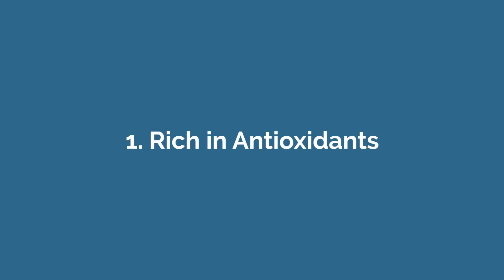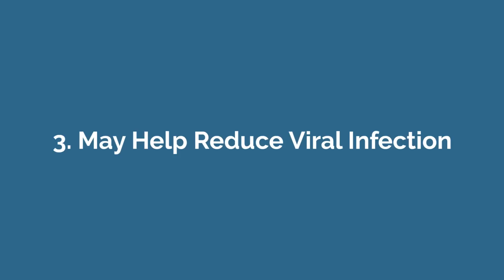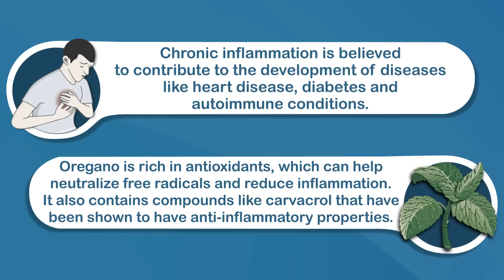4 Science-Based Health Benefits of Oregano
Oregano is considered a staple herb in many cuisines around the world.

It can be found fresh, dried or as an oil, and all are said to have significant health benefits.

In this video I'm looking at 4 of the main ones.